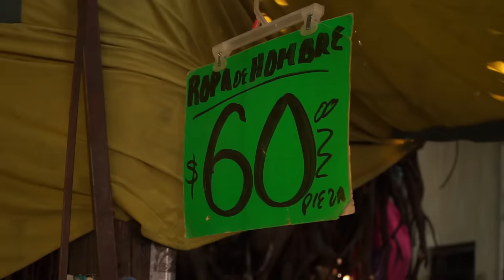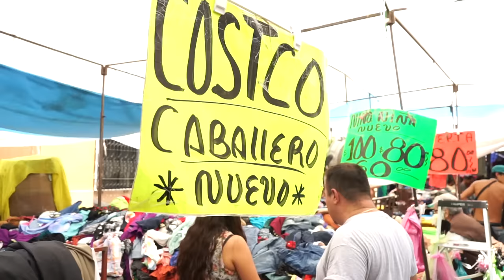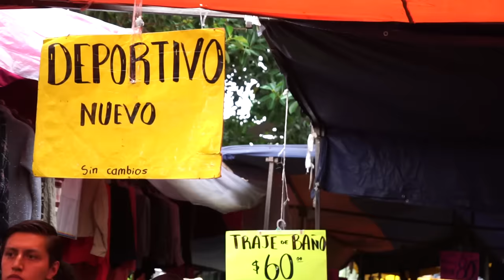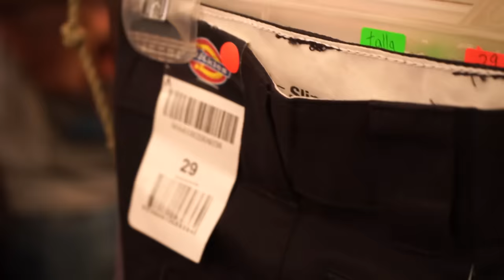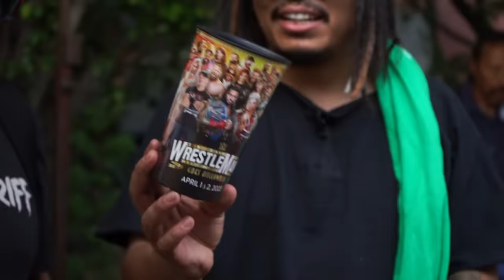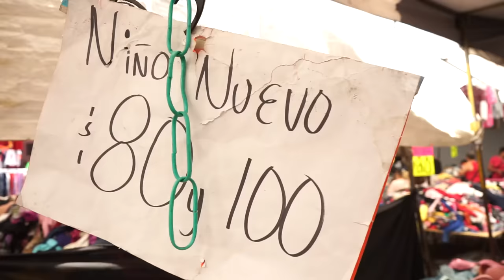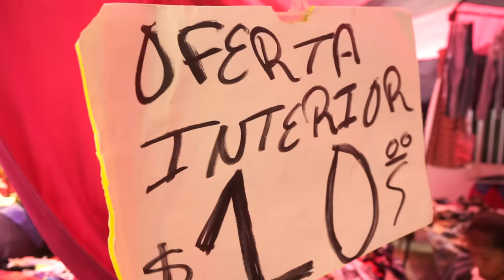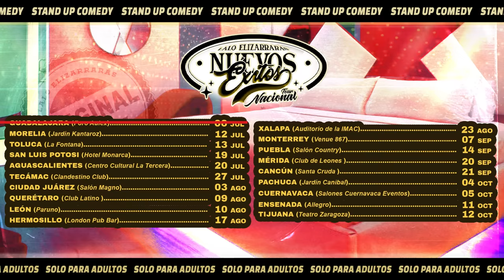TIANGUIS EXCLUSIVO DE PACA - Lalo Elizarrarás